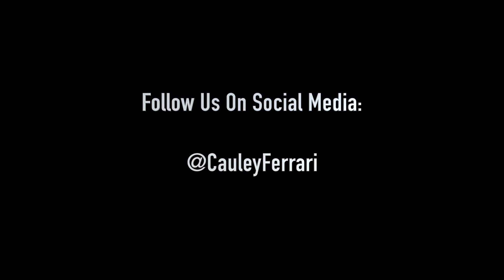Cauley Ferrari Construction Update - July 25, 2017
Here is a construction update at Cauley Ferrari taken on July 25, 2017.